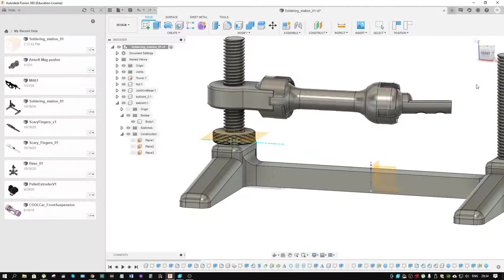Новый дизайн держателя для пайки. Fusion 360